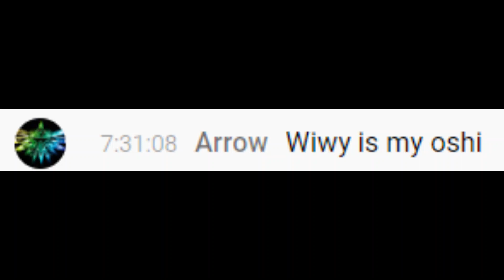[VReverie Clips] Nova Aokami Is Your Oshi, Right Novakin? Right?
Original stream from 7:31:25 to 7:34:05

Holy crackers, you guys are reallllllllly determined to not call Nova your Oshi huh?